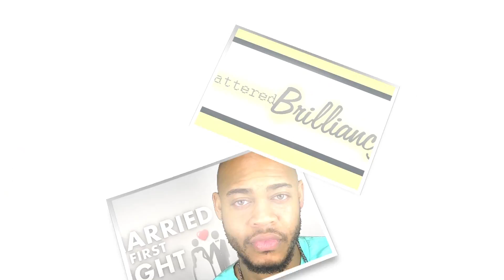The Quad S1 Episode 2 Review & Backlash Talk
Here's a review for Season 1 Episode 2 "Invisible Man". As well as I touch on the topic of some feeling like the show is a bad representation of HBCUs.